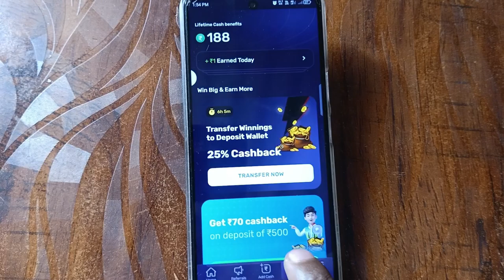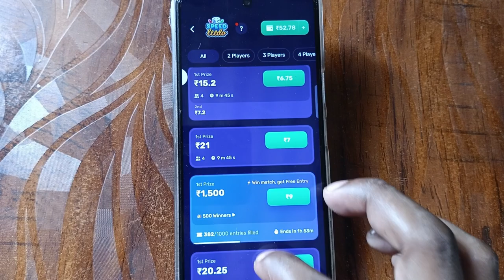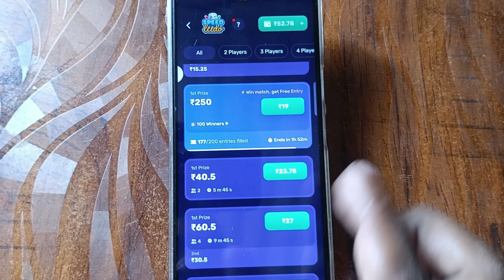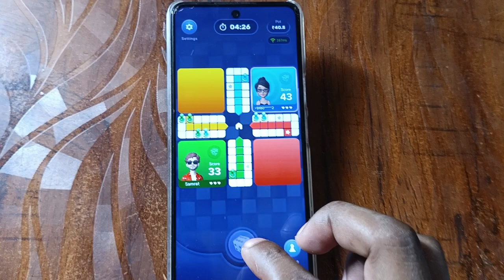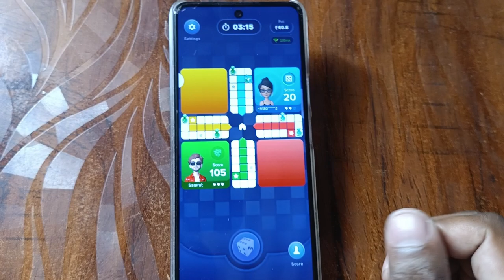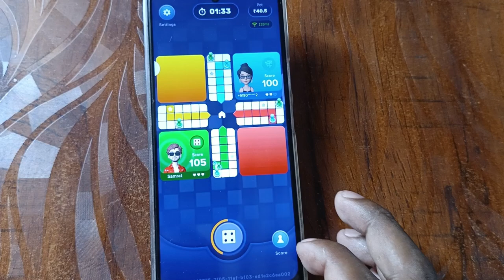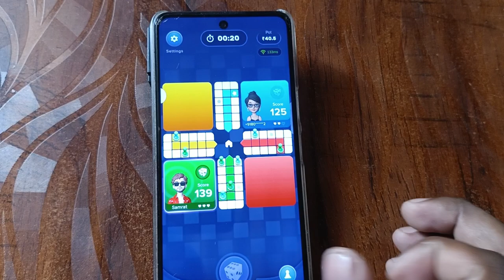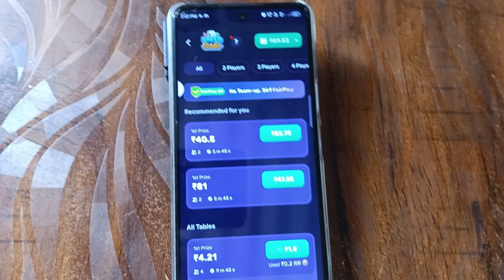Ludo || ludo game || ludoludo || kingludo || song || ludo earning app || Ludo Download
Video related
Ludo
Ludo game
Ludo se tricks
Ludo se paise
Ludo online
Ludo app download
Ludo free game
Ludo free earning
Earning Ludo
Kamai Ludo
Ludo game online
Ludo tips
Ludo try
Ludo tricks
Ludo amazing
Ludo download